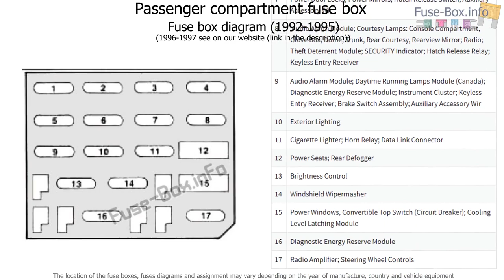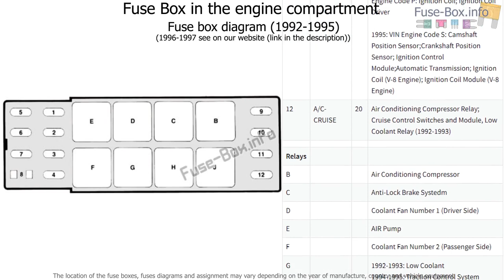Fuse box location and diagrams: Pontiac Firebird (1992-1997)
Fuse box diagram (location and assignment of electrical fuses and relays) for Pontiac Firebird (1992, 1993, 1994, 1995, 1996, 1997).